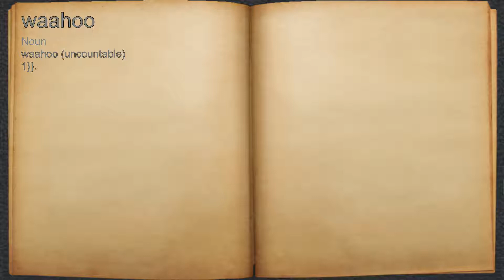What does waahoo mean?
A spoken definition of waahoo.

Intro Sound:
Typewriter - Tamskp